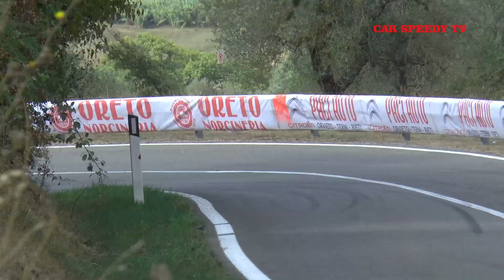LA CASTELLANA ORVIETO 2019 VALERIO LAPPANI MINI COOPER S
Prova sfortunata, a Orvieto, per Valerio Lappani costretto al ritiro da noie meccaniche in gara 2 dopo essersi aggiudicato l'intero RS Plus in gara 1